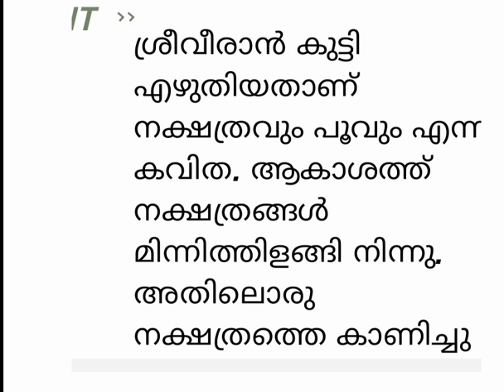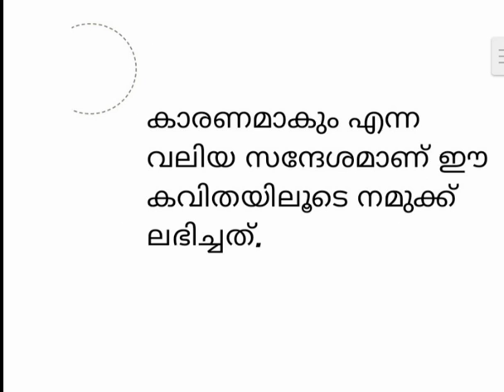Std 3 മലയാളം നക്ഷത്രവും പൂവും ആസ്വാദനക്കുറിപ്പ്